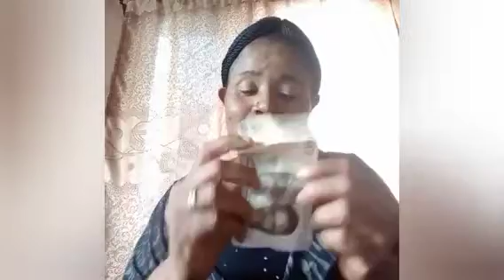GET A SHOCKING MIRACLE LIKE MONEY, CONTRACTS, LOVE ETC BY PRAYING WITH THIS PSALM FOR SEVEN DAYS.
In this video you will be exposed to how you will get quick money to finance any urgent problem without going out of your way to do evil out of desperation to get money to solve certain demanding issues. Not only that any other desires you have will come in folds due to the mystery in number seven and using to unlock your miracles as you read a particular psalm consistently for seven days
There is a universal reaction between the number seven and your heart desires that provoke force of attraction of money to you so much so that when you do the direction in this video sudden money will be attracted to you by God's grace. Happy viewing.